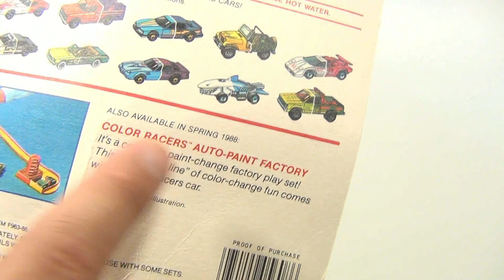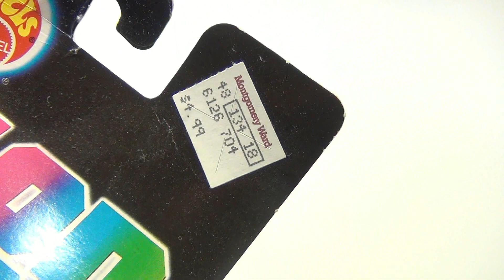Hot Wheels Color Changers in Original Blister Pack, 1987 Mattel Toys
​​​Watch our product feature video for a Hot Wheels Color Changers in Original Blister Pack, 1987 Mattel Toys.